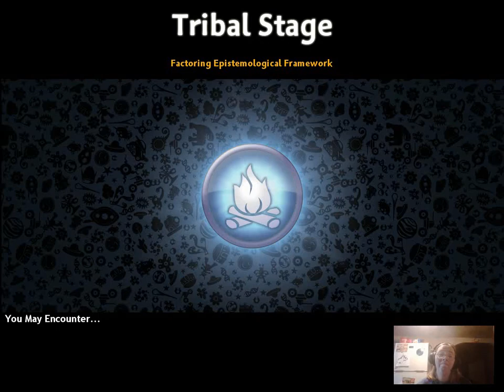How to Make Friends and Not Friends - Spore - Part 3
I sing, and dance, and shine my way into some friends... and take out my NOT friends along the way. Join me on my journey to Tribalism.